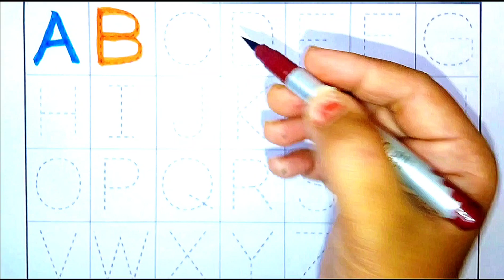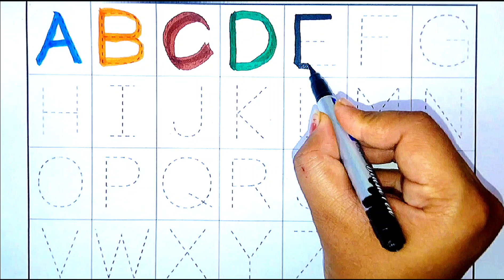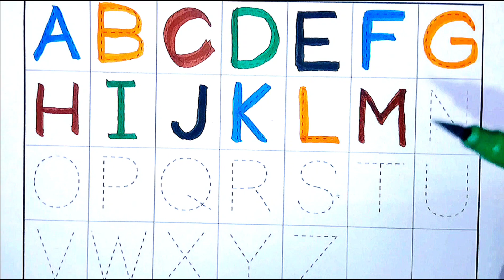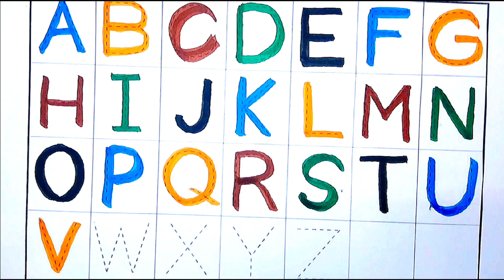English varnmala,phonics song,abcde,abcd,a for apple b for ball C for cat, अ से अनार